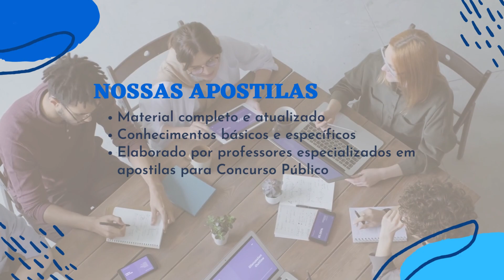Apostila PREFEITURA DE SÃO TOMÉ RN 2023 Professor de Educação Especial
Para concorrer as vagas é necessário possuir os seguintes requisitos: ser brasileiro; ter idade mínima de 18 anos; estar quite com as obrigações eleitorais e militares; escolaridade de nível fundamental, médio, técnico e superior.

As inscrições podem ser realizadas via internet, através do site da FUNCERN, de 20 de dezembro de 2022 até 10 de janeiro de 2023. O valor da taxa de inscrição é de R$ 80,00 a R$ 100,00.

➔ Cadastre-se para receber atualizações de todos os concursos 2023. Concurso PREFEITURA DE SÃO TOMÉ RN 2023 👇